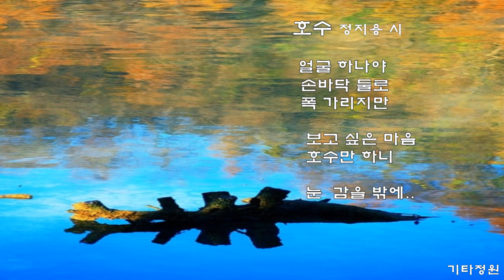호수(정지용시)시노래/자작곡/코드(더보기)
구독👍좋아요💙
                      호수/ 정지용 시 /곡-추연구
      C  G  /Am / FM7/ G / FM7 G / C
                     C    G    Am
                     얼  굴    하나야
                    FM7       Em
                     손바닥    둘로
                      Dm7   Am   FM7         G
                      포~      옥     가  리지   만    음~
                       C     G   Am
                       보   고    싶은  마음
                      FM7                  G
                       호    수만 하     니
                      FM7    G               C
                       눈..     감을  밖  에..
 호수-정지용 시/작곡-추연구(기타정원)

*시노래 모음*
길 위에 꽃(flowers on the road)자작곡/시노래/코드(설명참조)좋은글/잔잔한/힐링/희망/감성/짧은 시/꽃시 모음(추연구)
박노해 시-조금씩 조금씩 꾸준히 (그러니 그대 사라지지 말아라 중)좋은글/시노래/코드(곡/추연구)자작곡
구독👍좋아요💙